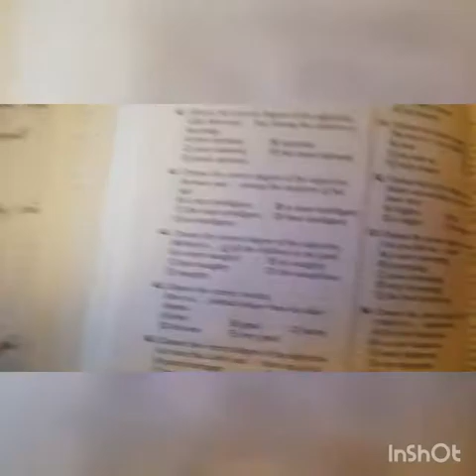The Adjective and its degrees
The Adjective and its explanation
Sifət və onun izahış testlər üzərində tətbiqi